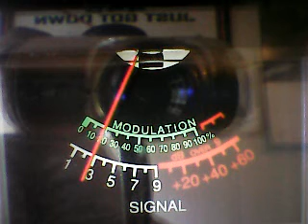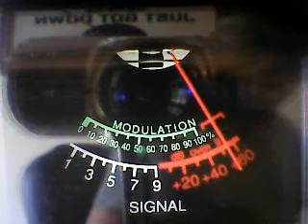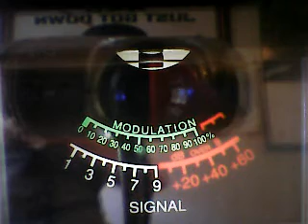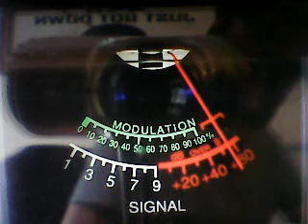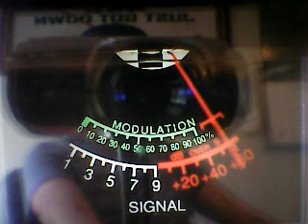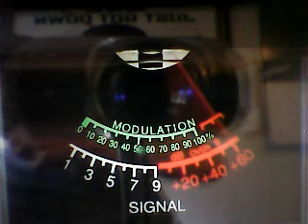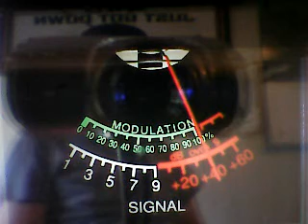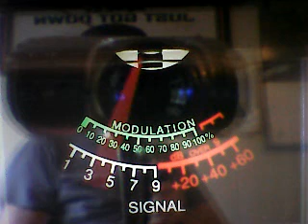CH 28 GATE 5- SUNDAY,27 Ratchet' maul,502 ,Weasel,001,605,JellyBelly,162 Scoobydoo,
DX SUNDAY MORNING CB CH 28